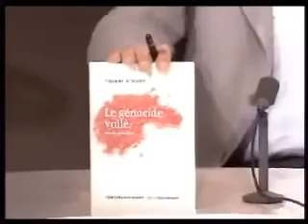LE GÉNOCIDE VOILÉ .....et voir dans le descriptif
🛡️ ET VOICI LES BASES POUR COMPRENDRE LA SITUATION DE L'ÉGLISE CATHOLIQUE ACTUELLE.

L'ÉGLISE FONDÉE PAR LE CHRIST NE PEUT MOURIR PUISQUE C'EST UNE PERSONNE MORALE, IL NOUS RESTE LE SAINT DÉPÔT DE LA FOI DOGMATIQUE ET LES FIDÈLES QUI SONT RESTÉS FIDÈLES.
COMME LE CORPS DU CHRIST, L' ÉPOUSE DU CHRIST SON EGLISE A SUBIT, LA PASSION (depuis la révolution dite française) LA CRUCIFIXION ( avec ✝ le concile apostat de vatican ll ) ET DONC COMME POUR LE CHRIST, NOUS ATTENDONS SA RESSURECTION DANS LE SAINT-SÉPULCRE :
(attention le jeune homme est protestant, ce qui ne retire rien à la qualité de sa vidéo)
DALLE DU TOMBEAU :

MAIS POUR LE MOMENT L'EGLISE EST ÉCLIPSÉE  🌖🌗  🌑  🌓🌔 EN TOTALITÉ  🌑

EXACTEMENT COMME POUR LE CORPS DU CHRIST AU SÉPULCRE NOUS ATTENDONS SA RESSURECTION.

✝ EN COMPLÉMENT ESSENTIEL SUR L'ÉCLIPSE, LA FRATERNITÉ TRADDI, LA POSITION ''NON UNA CUM'' ET LA MONARCHIE DE DROIT DIVIN ⚜

À VATICAN II, LA TOTALITÉ DE LA HIÉRARCHIE A APOSTASIÉ.

                                🌿 ⚜ 🌿 VIVE JÉSUS CHRIST ROI DE FRANCE 🌿 ⚜ 🌿

Formation Catholique gratuite. censuré sauvegarde ci dessus.

👑 Mes vidéos ont été sécurisées sur la chaîne Gloria tv, taper ''titiavemaria'' dans le moteur de recherche.